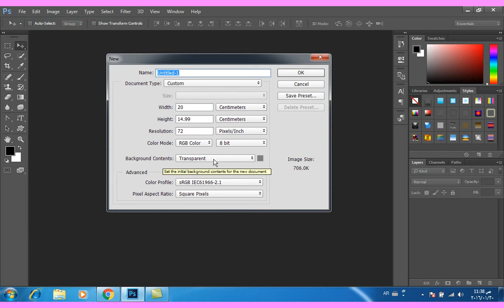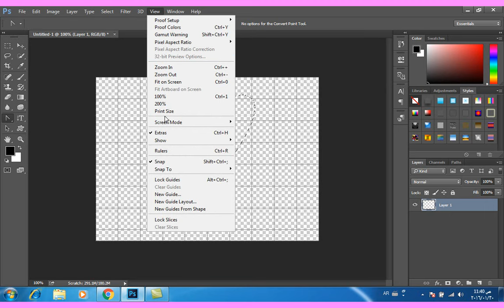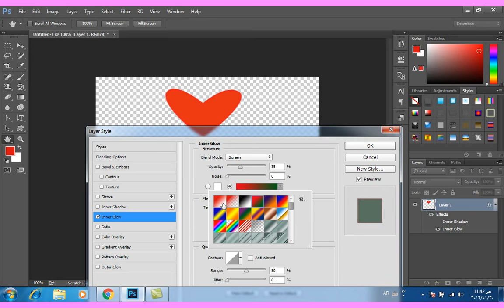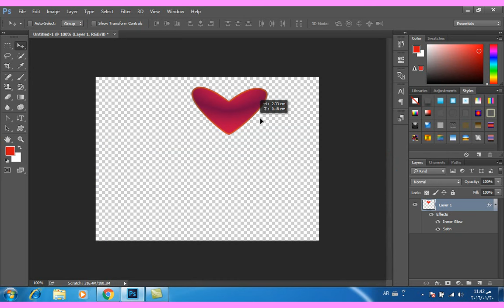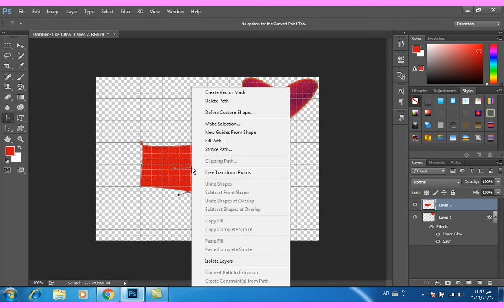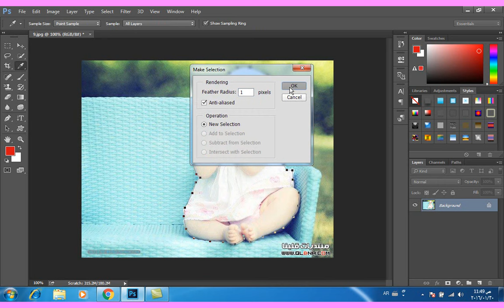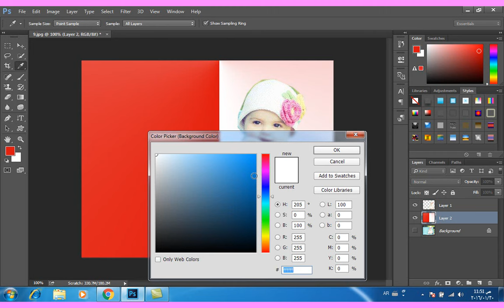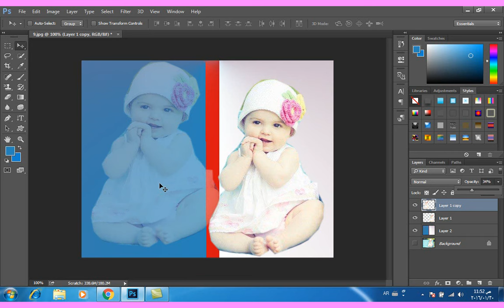الدرس التاسع عشر :- شرح برنامج ادوبي فوتوشوب Adobe Photoshop CC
يتناول هذا الفيديو شرح استخدام اداة البن تول و ملحقاتها Pen Tool ( الجزء الاول )
الرسم و التحديد بمهارة